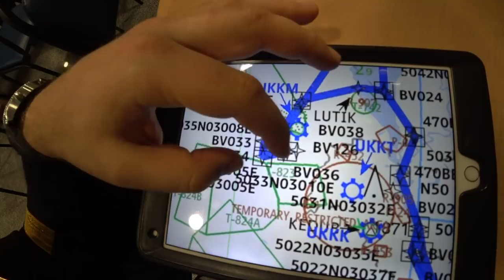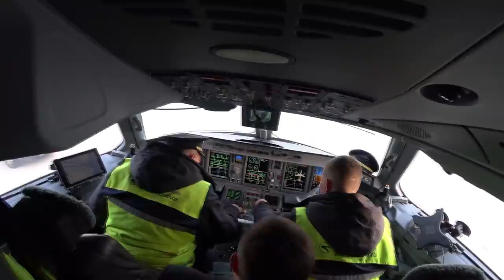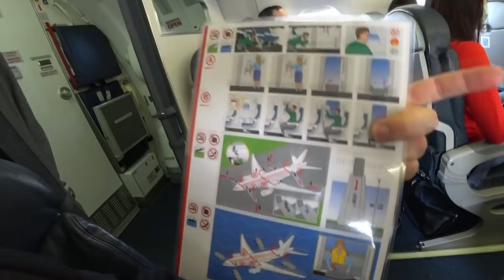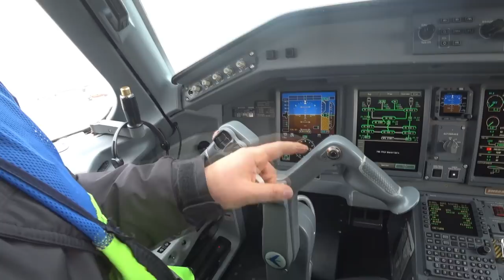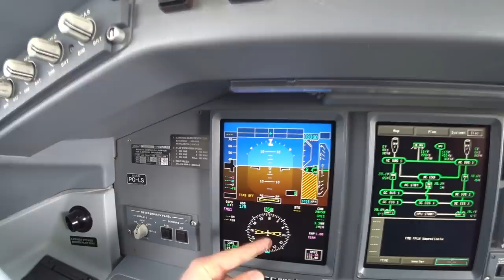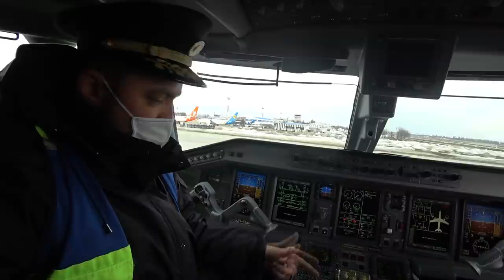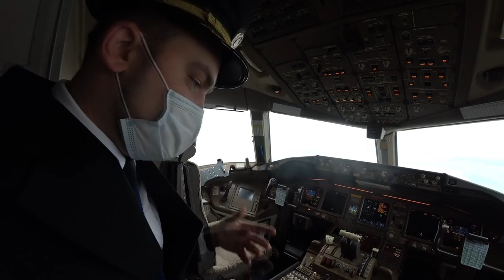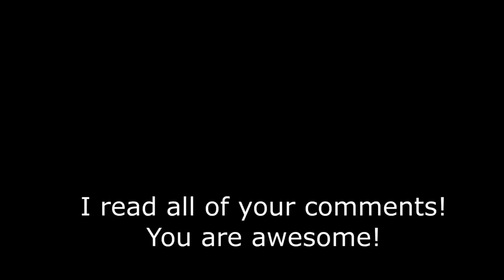Flying to Nowhere over Kyiv and Chernobyl UIA Airline Pilot Vlog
Hey! It is time to fly to nowhere! Don't really like that name. I'll better say the flight over the Kyiv and Chernobyl. Yes, probably you watched the HBO series about the Chernobyl disaster, so we are going to see that place from the sky.
This flight is very exclusive and UIA (Ukraine International Airlines) are going to fly a few more like this. Hope you enjoy my Airline Pilot Vlog. See you in the sky!

time codes:
00:00 Let's go!
00:21 Preflight
03:11 Embraer 195 Walk around
05:23 Passengers boarding
08:15 Take Off
09:18 Flight over Kyiv
10:50 Clouds
11:56 Approach and landing
13:22 After flight
14:26 Embraer cockpit
16:16 On B777
16:26 Interview with Passenger Kevin
25:55 Awesome Guys!